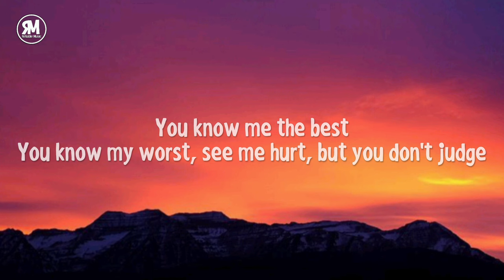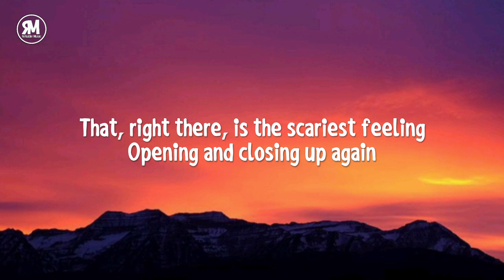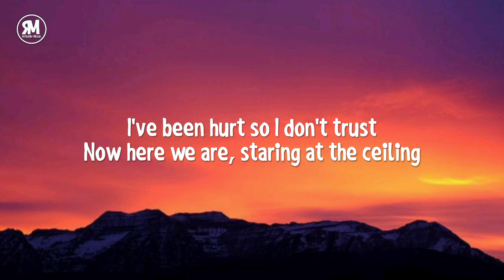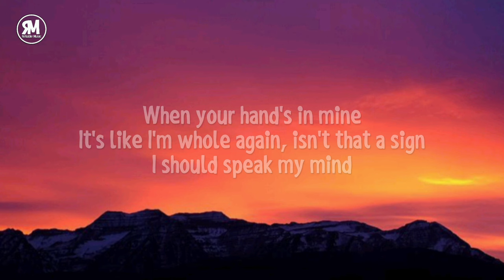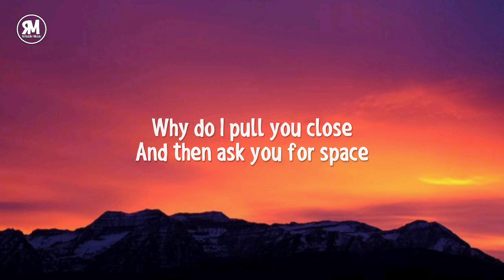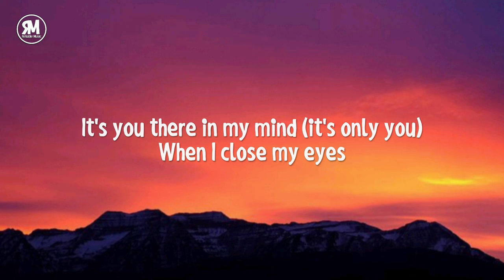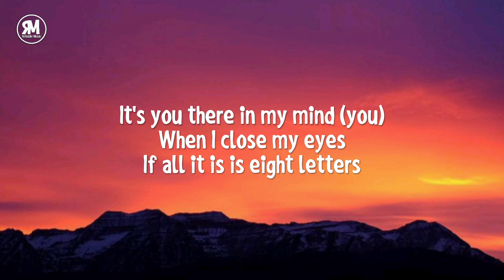when i close my eyes it's you there in my mind tiktok song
Why Don't We - 8 Letters (lyrics)

lyrics

"8 Letters"